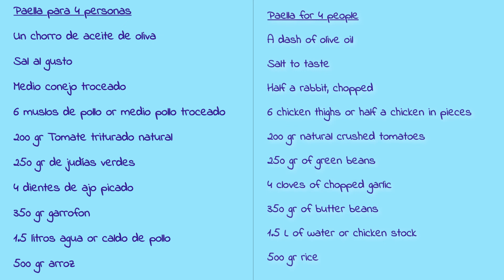La auténtica paella valenciana de conejo y pollo. Tiempo real.